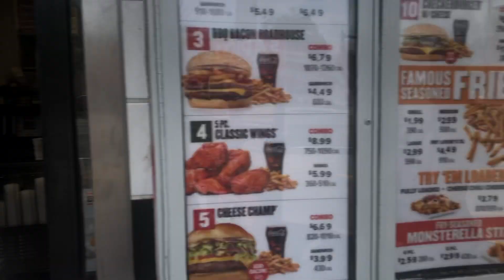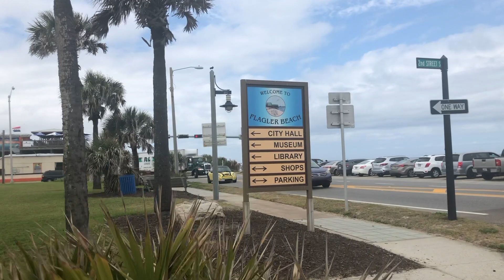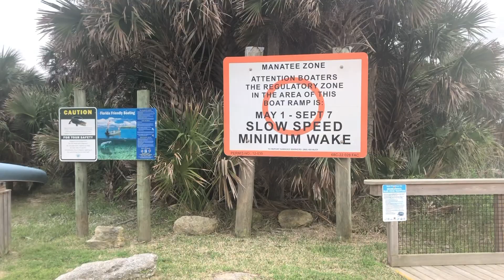Spring Break Vlog- Florida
hello,
this is the second part to my spring break vlog! this is what we did for the rest of the trip- a couple beach days, shopping, and zip lining!!